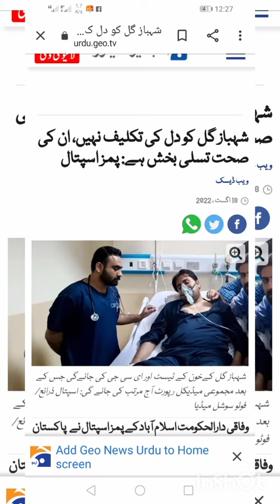Shahbaz Gill's condition stable, no heart issue: Sources